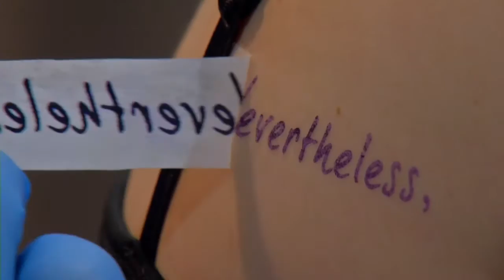Maps are Important - PhotogVLOG #1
I decided to try my hand at a vlog so here is episode one! There are talks of getting lost, Freddy's and tattoos all in the same video!